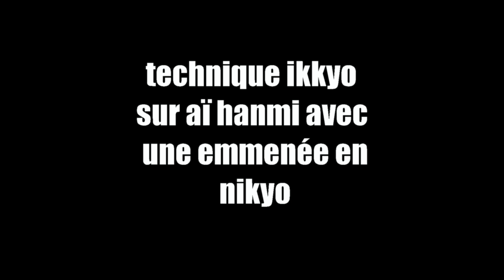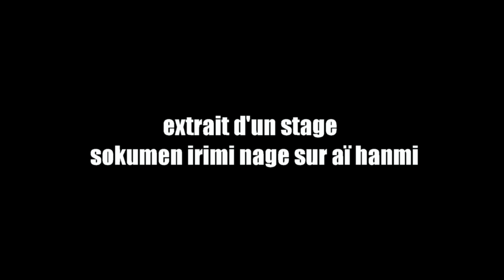Le Tambo technique au bâton court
Cette vidéo a pour but d'expliquer quelques techniques au tambo, le bâton court de l'Aïkido.